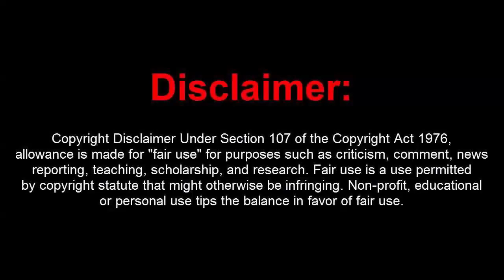GTA 5 PC Online 1.46 Mod Menu - Dope Deluxe w/ 15 Stealth Money+Money Drop+Hacks(UNDETECTED)